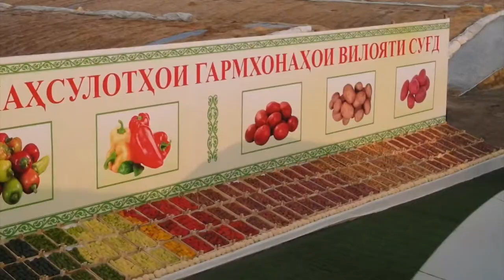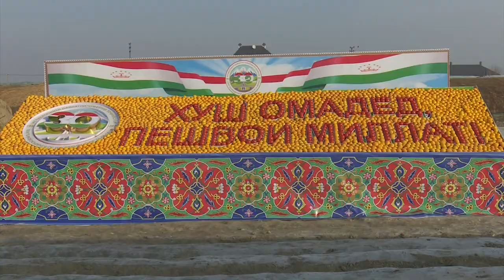ГАРМХОНАХО ЛАВХА ЧСК С УРУНХОЧАЕВ